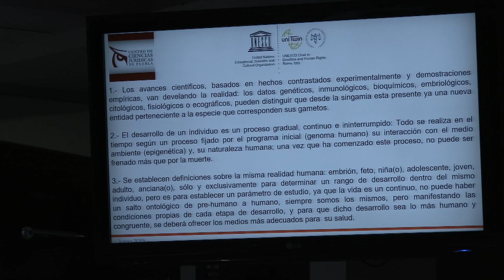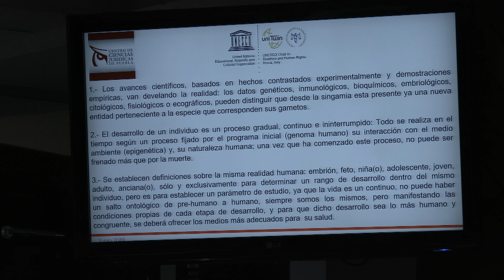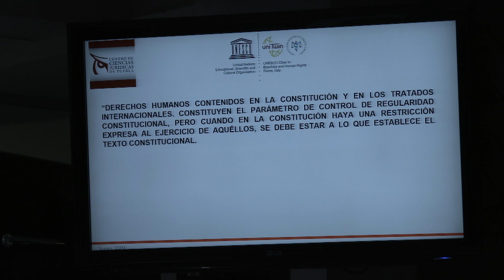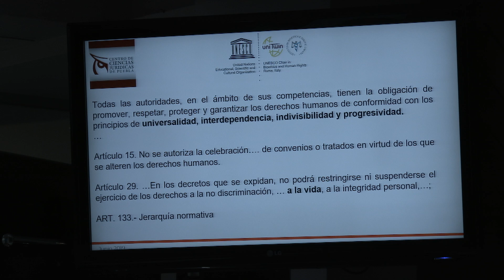Dr Agustín Herrera - Foro Abierto: Cada vida importa, Abro hilo...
Presentación del libro EL EMBRIÓN HUMANO
Una defensa desde la Antropología, la Bioética, la Biología des Desarrollo y los Derechos Humanos.

Ponente: Dr. Agustín Herrera.